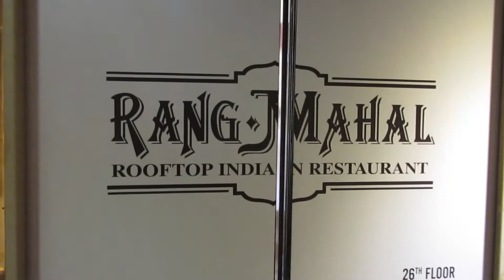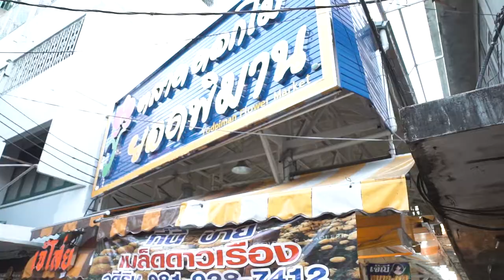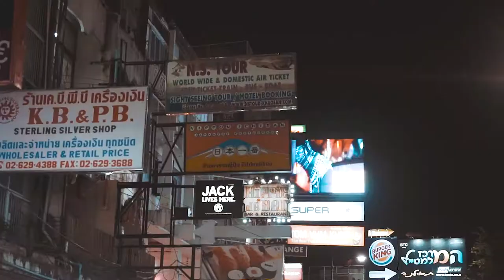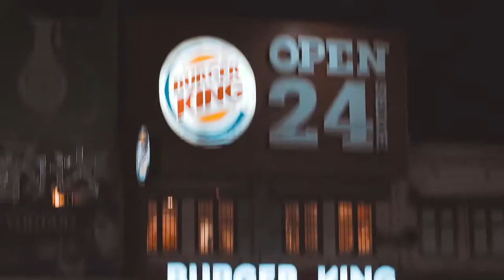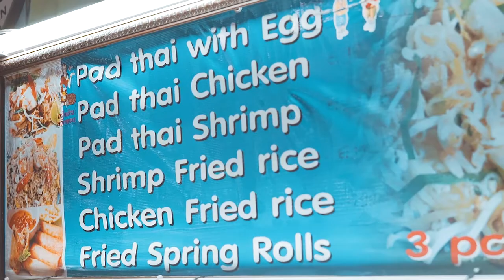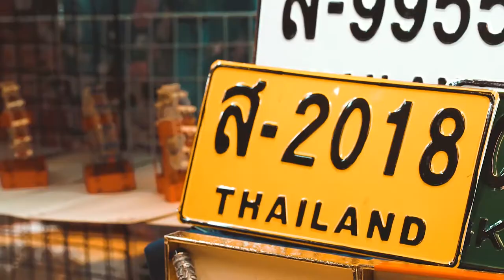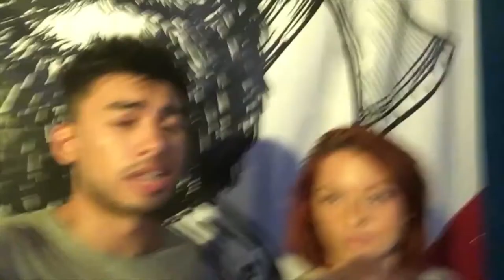EATING A SCORPION ON KHAO SAN ROAD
We ventured down to Khao San Road where Kit eat a cooked scorpion. We also did some shopping at Patpong Night market, one of Bangkok's most popular visited market for fake goods. We ended our week with a trip to Golden Axe Throw Club, a new venue that brings the Canadian art of axe throwing to Bangkok!